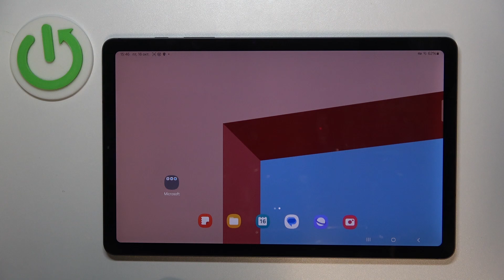Как выполнить сброс настроек приложений на SAMSUNG GALAXY TAB S6 LITE - Восстановление приложений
Узнайте, как восстановить предпочтительные настройки приложений на SAMSUNG GALAXY TAB S6 LITE, в этом видео. Выполните пару простыхх шагов для сброса настроек приложений на SAMSUNG GALAXY TAB S6 LITE. Восстановите настройки приложений на SAMSUNG GALAXY TAB S6 LITE, посмотрев это видео.

Как восстановить настройки приложений на SAMSUNG GALAXY TAB S6 LITE? Как удалить настройки приложений на SAMSUNG GALAXY TAB S6 LITE? Как сбросить предпочтительные настройки приложений на SAMSUNG GALAXY TAB S6 LITE?